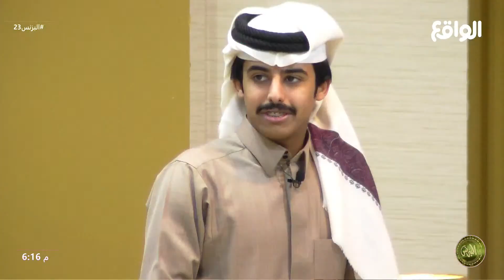فقرة بريد الجمهور | عمر بن هذال